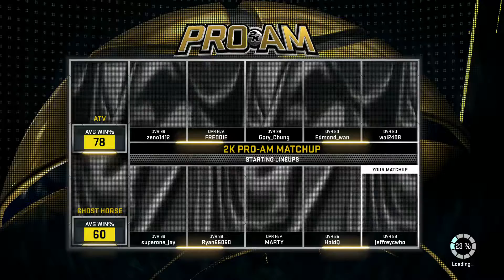NBA 2K16 PRO AM G234 ATV VS GHOST HORSE